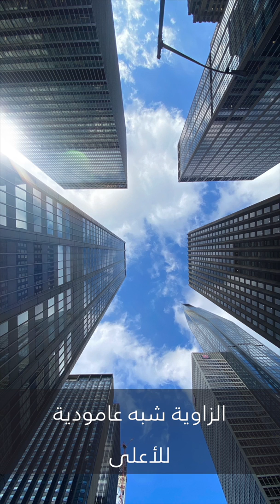زوايا التصوير بالموبايل - بأقل من ٣ دقائق